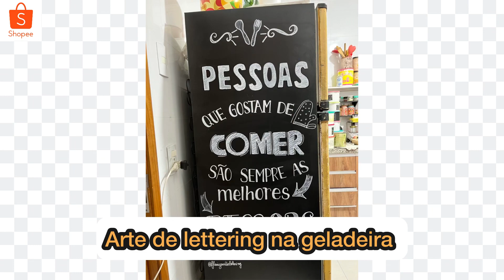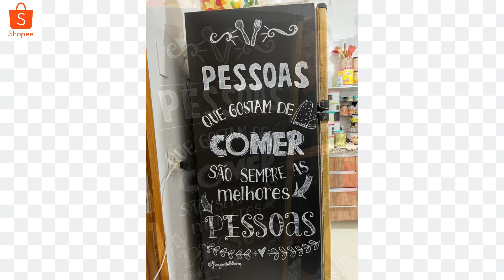ESSA CUSCUZEIRA É PERFEITA!QUEM MAIS AMA CUSCUZ?COMPRAS DA SEMANA.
✨Amamos essas comprinhas da semana, preços acessíveis e entrega 📦 rápida .

✨Siga o nosso canal para mostrarmos mais comprinhas com valores acessíveis para você!

🚚Link das nossas compras 🛍️- SHOPEE

✅Mine cuscuzeira

✅Calça jogger

✅Moedor de cafe e prensa francesa

✅Flocão Maratá

✅Camiseta shinobu

✅Blusa básica longa

✅Roupinha para pet

✅Blusa manga longa de 💜

✅Camiseta Brooklin

✅Porta travesseiro com babado de algodão

✅lencol

Assista 😍🔝🎥

Mostrando as primeiras compras na Shopee.E o valor que pagamos nos produtos.